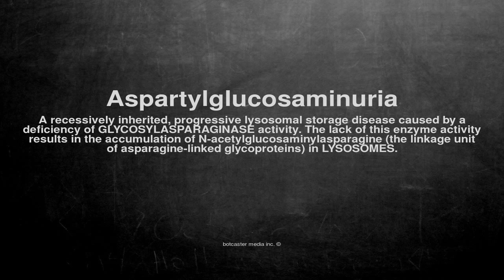Medical vocabulary: What does Aspartylglucosaminuria mean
What does Aspartylglucosaminuria mean in English?